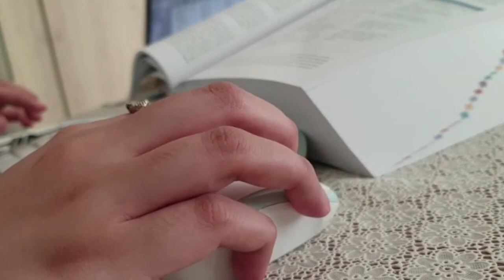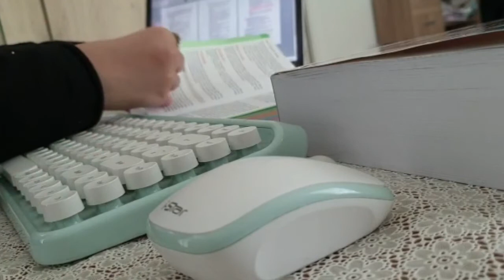me typing. typewriter keyboard sounds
me studying and using this typewriter style keyboard which is fun to type on. if ur reading this im wishing you safety and contentment. do you want to know who is your most loveliest friend? read the first word